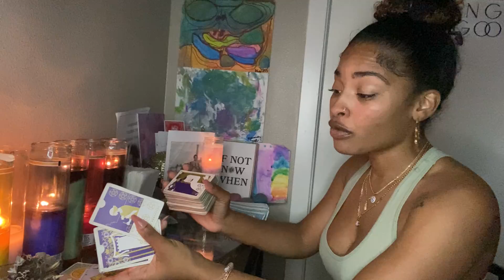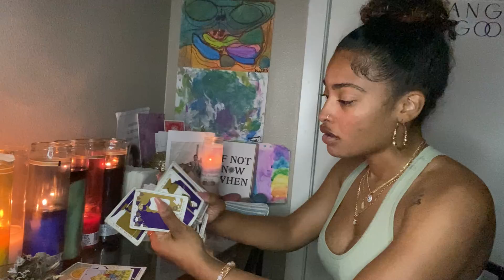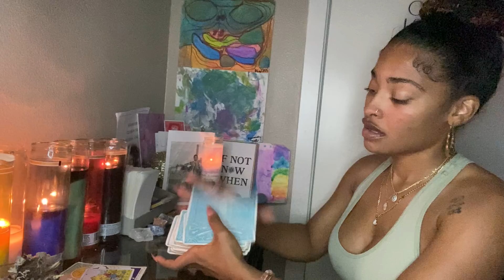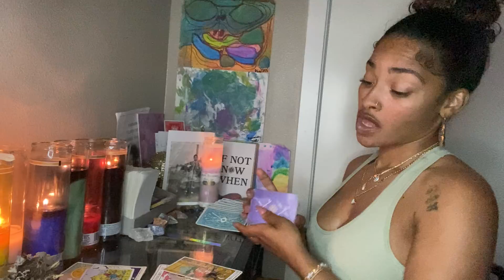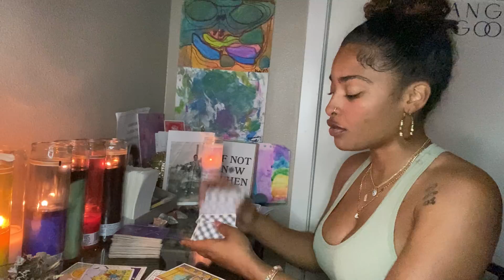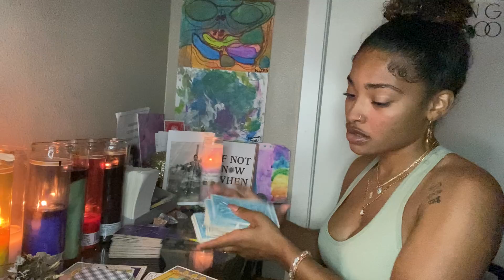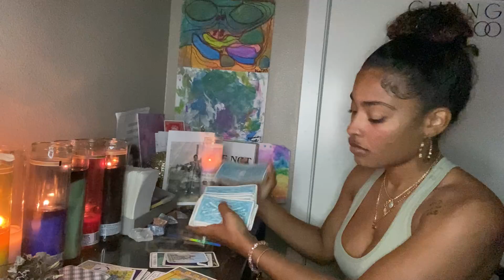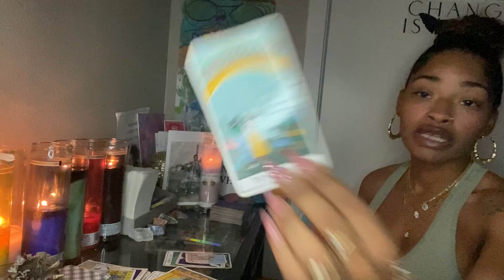LIBRA♎️ GHOSTING THE OLD ON THE LOW FOR NEW MONEY & NEW SECERT LOVER 🤑🥴